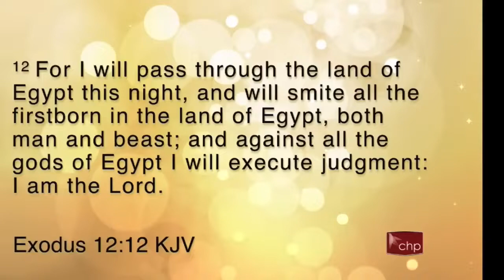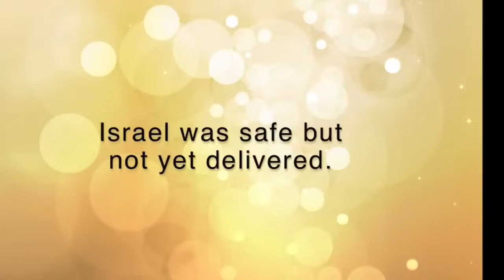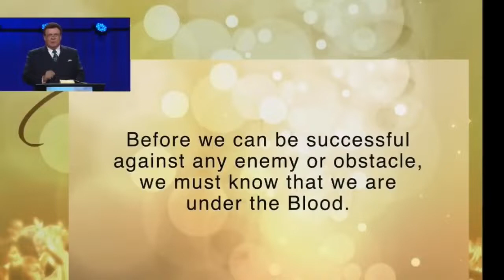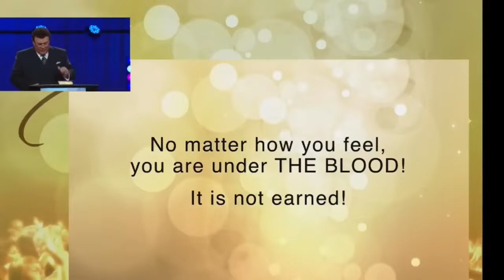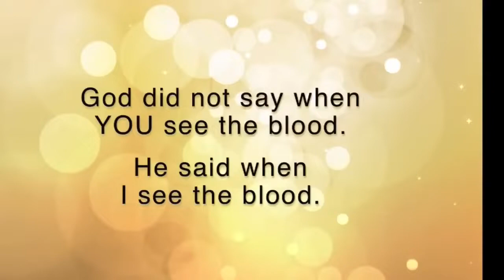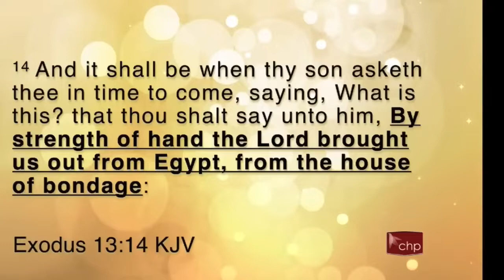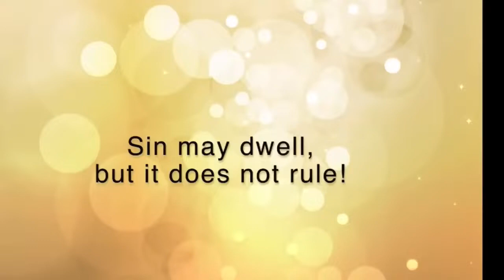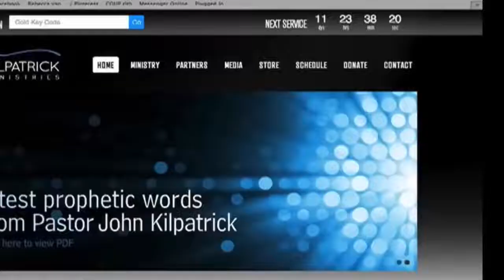John Kilpatrick, your sins are under the blood of Jesus